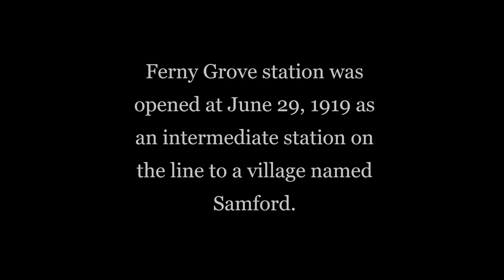SEQ Station Series EP 8: Ferny Grove (9/08/2023)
Episode code: 1A51